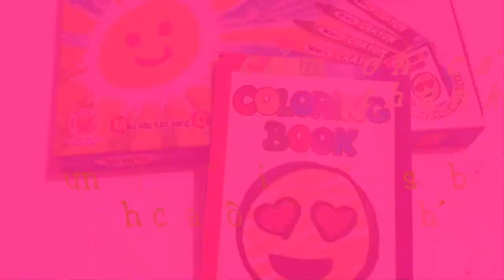Tô màu tranh ngôi nhà trên đồi- Paint the house on the hill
Video này diễn tả cách tô màu tranh ngôi nhà trên đồi. Nó giúp các bé biết cách tô màu tranh  và nhận biết một số màu cơ bản: đỏ, xanh lam, vàng, trắng, hồng, nâu,...